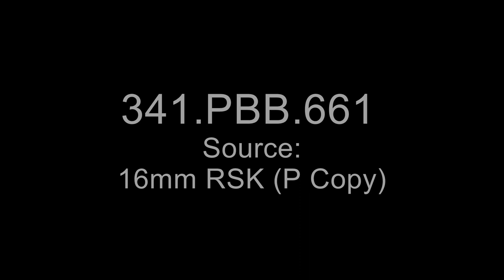Recently Released Footage of UAPs from the National Archives- Colorado Springs, Colorado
Video number ten in the series. Please check out the others.